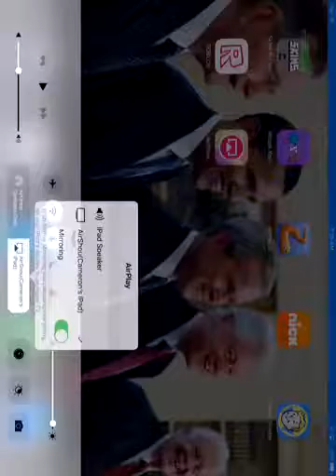Natural Disaster Survival EP 1- Get to High Ground!- Roblox w/ Bryce